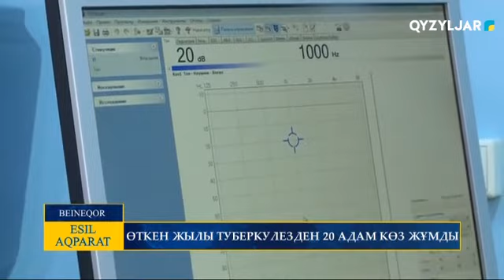ӨТКЕН ЖЫЛЫ ТУБЕРКУЛЕЗДЕН 20 АДАМ КӨЗ ЖҰМДЫ